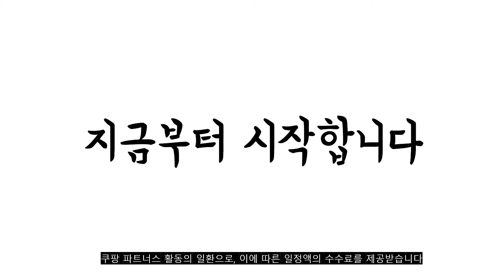2022년 가장인기있는 사각후라이팬 추천 판매순위 TOP10 가성비 평점 후기 비교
❤️❤️❤️2022년 가장인기있는 사각후라이팬 추천 판매순위 TOP10❤️❤️❤️
1위. 코멧 키친 왕계란말이 멀티팬 대형, 26 x 23 cm, 1개 [15,790원]

2위. 네오셰프 직사각 계란말이팬 + 우드주걱, 260 x 195 mm, 1개 [22,900원]

3위. 키친아트 파스텔핑크 다이아 계란말이팬, 18 x 24 cm, 1개 [17,310원]

4위. 쿡앤쿡 다이아몬드코팅 사각 프라이팬, 22 x 22 cm, 1개 [13,500원]

5위. 키친아트 다이아몬드 계란말이팬, 24 x 17 cm, 1개 [31,950원]

6위. 해피콜 브릴로 다이아몬드 계란말이팬, 21.3 x 44.6 cm, 1개 [26,580원]

7위. 쿡앤쿡 로얄블루 오일로드 사각 계란말이 프라이팬, 왕대(26 x 26 x 4.3 cm), 1개 [24,500원]

8위. 대일엠앤쿡 팬선생 생선구이 팬 + 뚜껑, 30 x 19 cm, 1세트 [29,900원]

9위. 네오셰프 프리미엄 사각계란구이 에그팬, 22 x 22 cm, 1개 [20,500원]

10위. #[쿠팡수입] 니토리 IH 인덕션 마블 코팅 사각 계란말이 프라이팬, 13 x 18 cm, 1개   [9,900원]